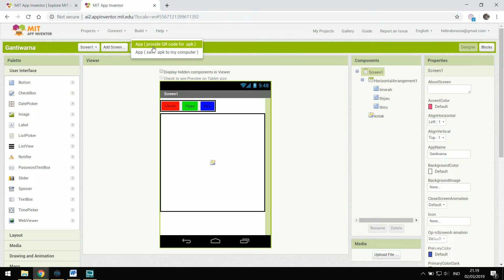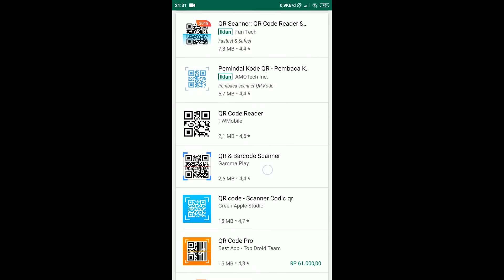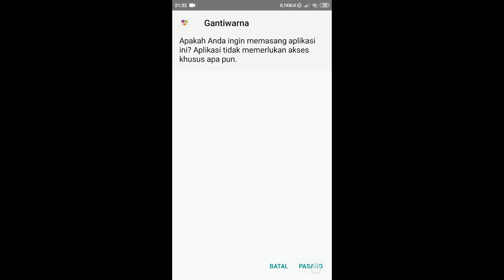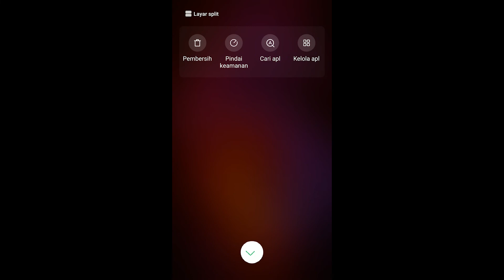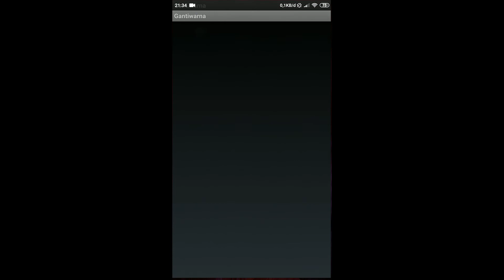Bab 1.3 Install permanen di HP Membuat Aplikasi Tanpa Koding APP Inventor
seharga 50 rb Rupiah

Silahkan Share Modul ini dalam bentuk pdf.

Modul ini bisa digunakan sebagai Salah satu Tambahan Kegiatan Bimbel (Paket Belajar Membuat Aplikasi Android), atau bisa digunakan sebagai Ekstra Kurikulum di Sekolah.

Kenapa Pakai APP Inventor ?
Sangat Ringan Bahkan saat di Buka dengan Komputer QuadCore atau i3.

Selamat Mencoba.